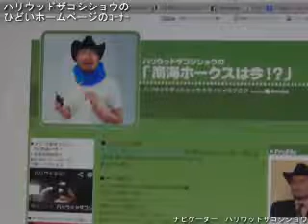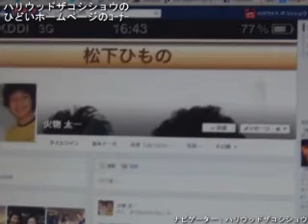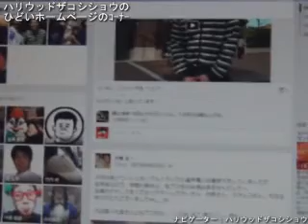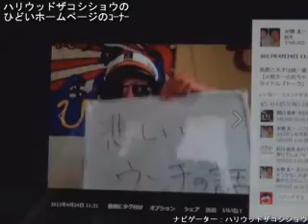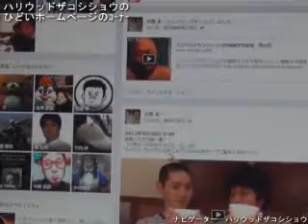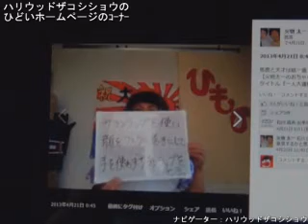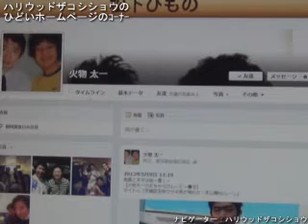ハリウッドザコシショウのひどいホームページのｺｰﾅｰ#08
ハリウッドザコシショウがひどいホームページを紹介するｺｰﾅｰです。
今回は芸人ブログの「松下ひもののFacebook」です。
詳しくはブログ見てね！